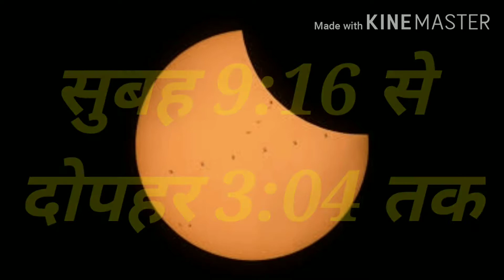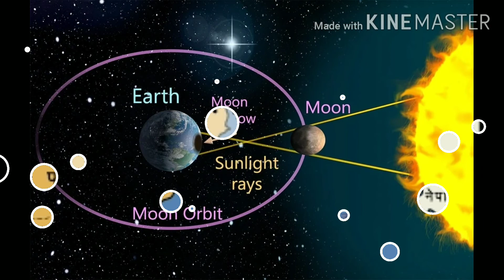Today news || surygrahan || surygrahan kab lagega ||सुर्यग्रहण कब लगेगा || क्या नही करना चाहिए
100% genuine original video hota hai